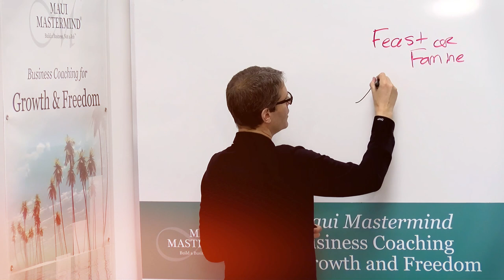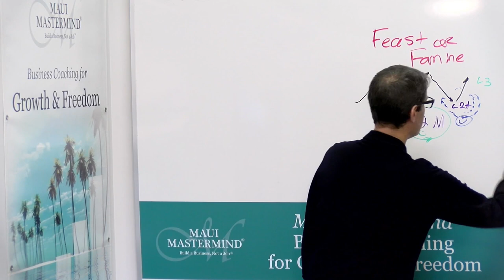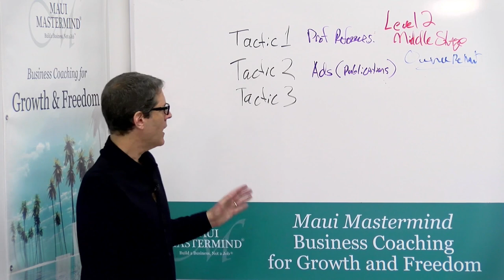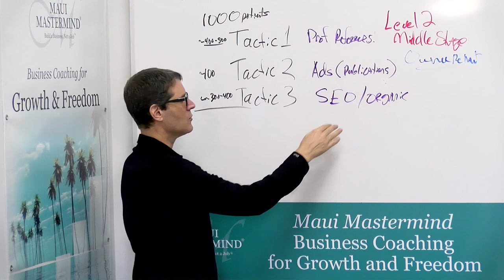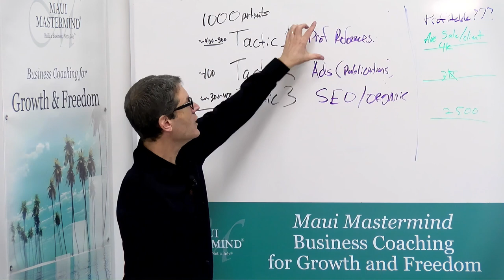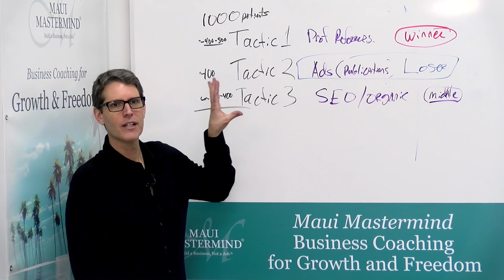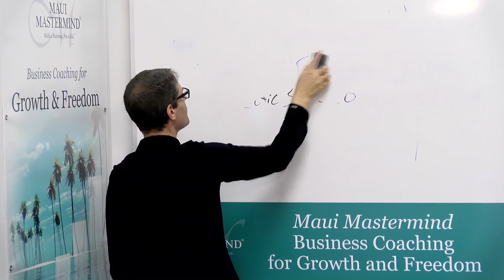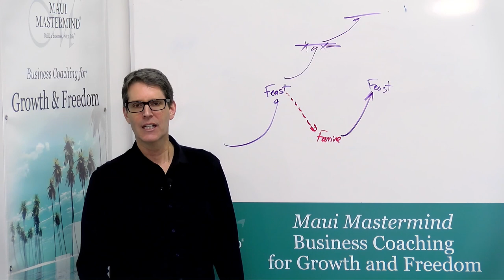Take Control Of Your Marketing (Part 1) | The Business Coach - Episode 5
Join David as he guides you through mastering your marketing game and boosting your leads in Part 1 of our YouTube podcast series: 'Take Control Of Your Marketing'!

Timestamps
00:00 - Intro
00:43 - Episode Title
01:20 - This Episode is for you
03:49 - Feast or Famine
09:40 - Level 2 Middle Stage
11:39 - Tactics
19:25 - How Profitable?
26:37 - Guiding Principle
30:17 - Reinvest in winner
37:00 - Escaping "Feast or Famine"
42:36 - Closing Remarks
42:51 - Outro